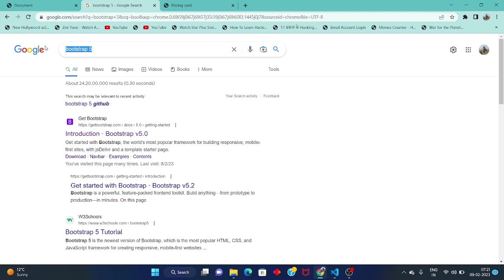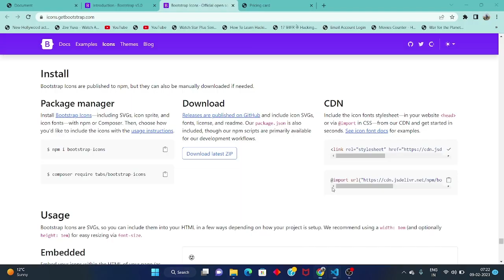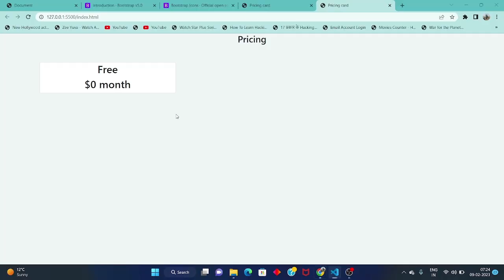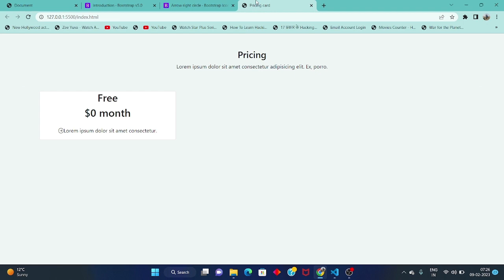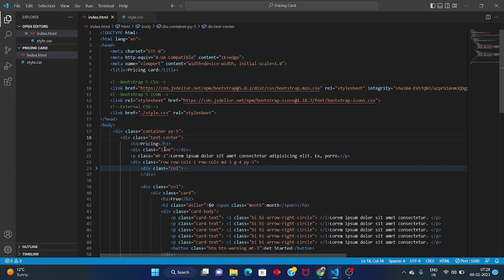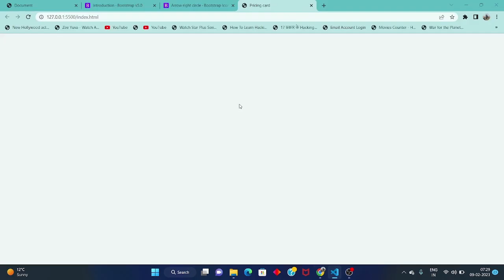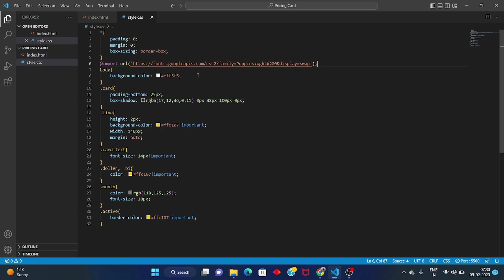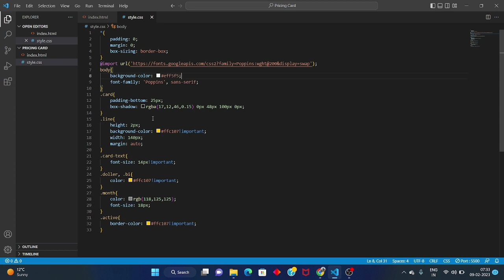Responsive Pricing Card using Bootstrap 5